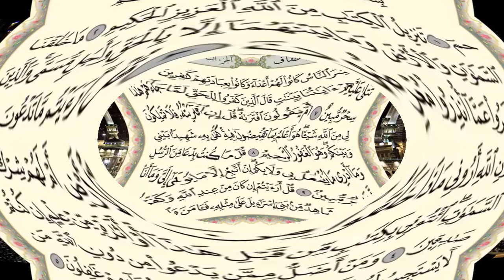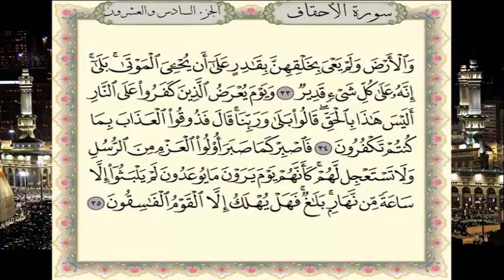سورة الأحقاف برواية حفص عن عاصم-القارئ نبيل حتيم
سورة الأحقاف  برواية حفص عن عاصم الكوفي-القارئ نبيل حتيم